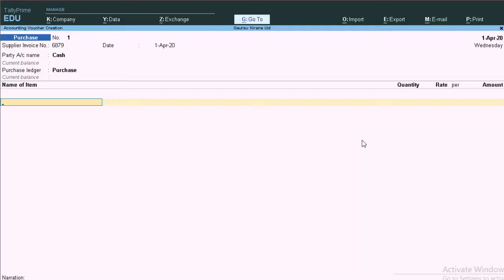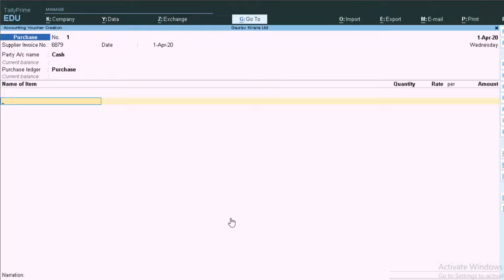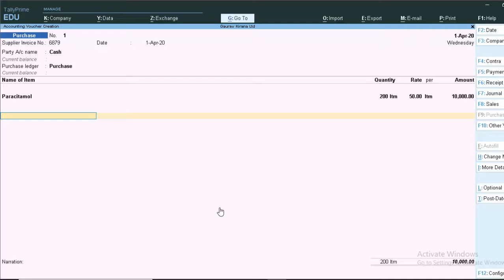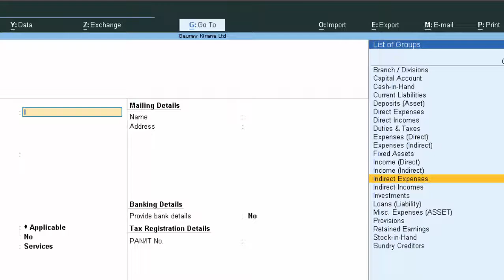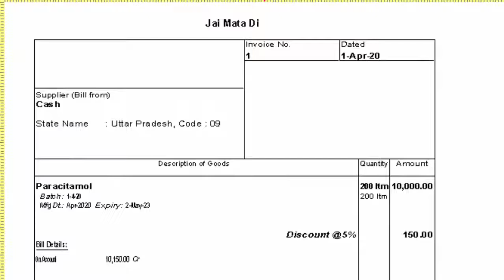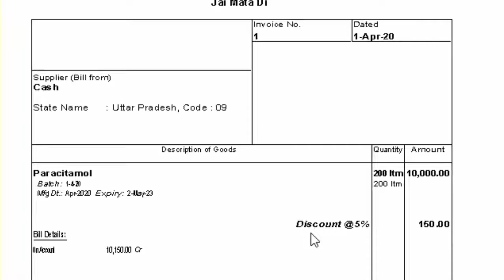Apply manual discount directly through Ledger in Tally Prime@COMPUTEREXCELSOLUTION